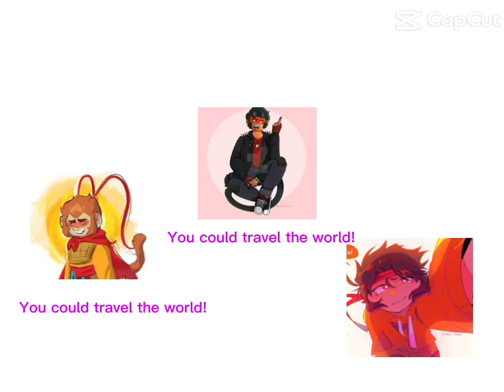Funny LMK Skit 😂😂😂🤣🤣🤣🤣